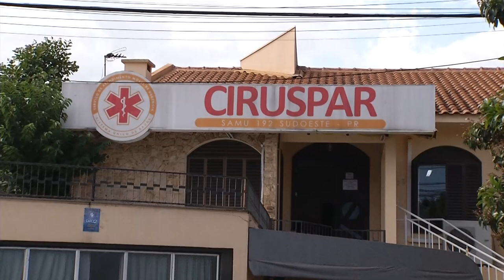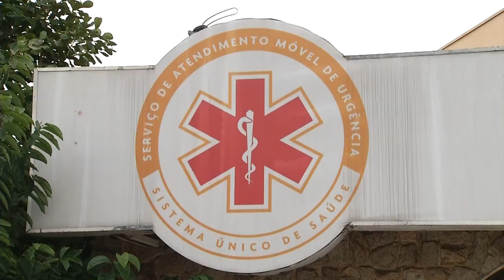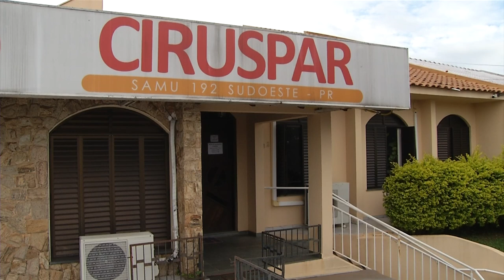Consórcio do SAMU no Sudoeste busca solução para reduzir custos de manutenção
Segurança: Uma reunião na sede do Consórcio Intermunicipal da Rede de Urgência do Sudoeste do Paraná em Pato Branco, que administra do SAMU busca soluções para reduzir parcelas dos municípios na manutenção do serviço.